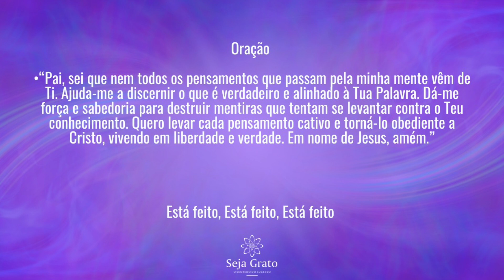Identificando Pensamentos Enganosos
2 Coríntios 10:5 - "Destruímos argumentos e toda pretensão que se levanta contra o conhecimento de Deus, e levamos cativo todo pensamento, para torná-lo obediente a Cristo."

Muitas vezes, aceitamos mentiras como verdade. Identificar pensamentos enganosos e substituir os pela verdade bíblica é essencial para a transformação da mente.